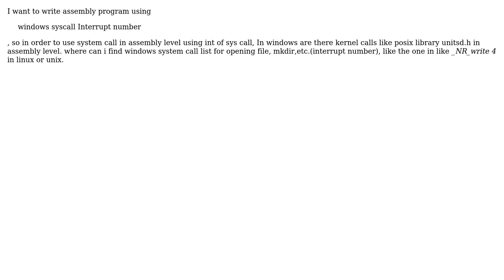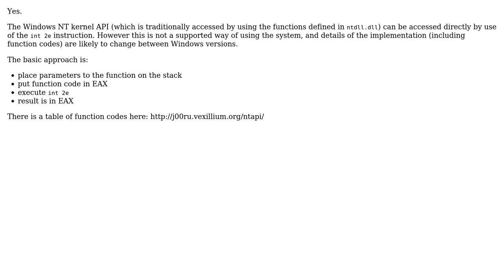Are there system calls like posix in assembly level using int number for windows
Software Engineering: Are there system calls like posix in assembly level using int number for windows

With thanks & praise to God, and with thanks to the many people who have made this project possible! You are responsible for your own actions.